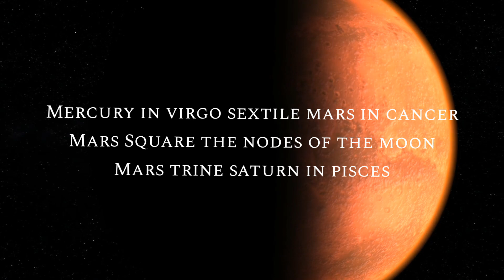CANCER ♋ | MARS IN CANCER SEPTEMBER 2024 - 2025 ASTROLOGY FORECAST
Thank you so much to those of you who have ever gifted us anything. We appreciate it, we're very grateful. Your kindness and generosity means a lot! 🩷🫶🏻✨

Video clips from: Borys Zaitsev
Samer Daboul

Astrology is guidance and you should seek other forms of advice for situations - never fully rely on astrology for an answer, use your own discernment.  No astrological reading can predict, forecast, diagnose, or provide information with absolute certainty. No guarantees or assurances of any kind are given. I assume no legal liability for any damages, losses, or other consequences of any client decisions, subsequent to, or based on my readings. Please use your own Common Sense and Judgment at all times.